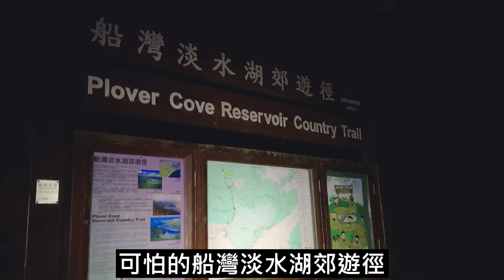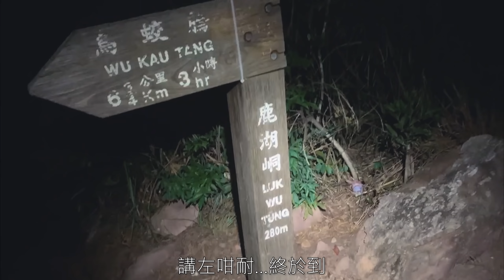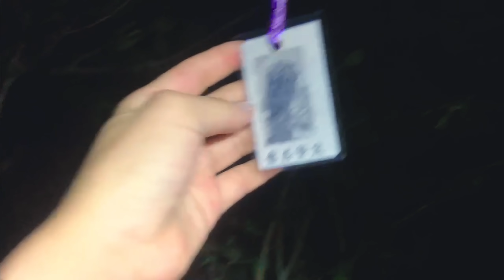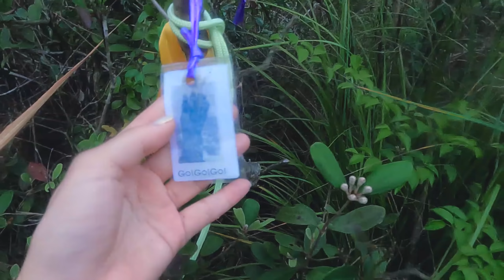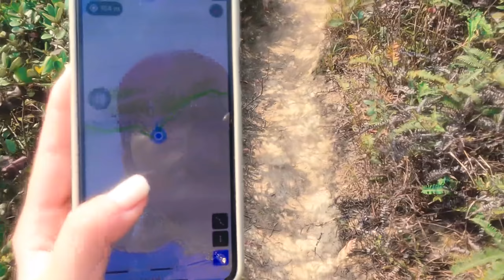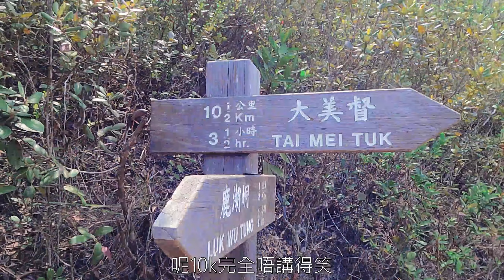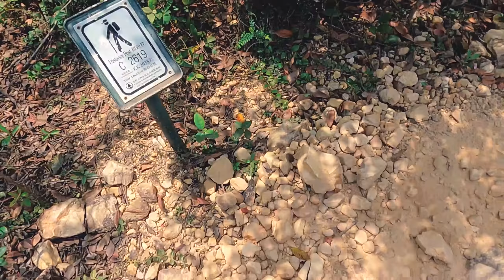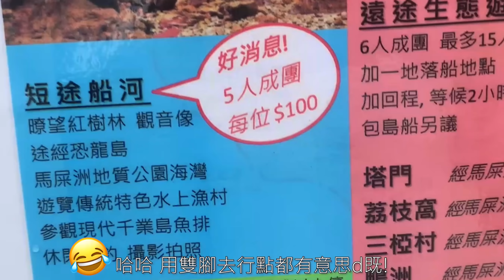日出鬼手 史上最崩潰的一次｜環湖出咀摸鬼手｜每年走一次的路線 四大考牌路線｜Kata在山上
Kata 在山上 | 行山 越野跑 溯澗
Kata 在海上 | 獨木舟 直立板 自由潛水

沒有路胚或怕跣都不要亂踩入草叢中，人人都亂踩的話個山好快就會禿架啦
自已垃圾自己帶出市區
自備重用水樽
毛巾代替紙巾/濕紙巾
果皮沒有你想像的容易分解，理應自已帶走而不是隨處掉
聽歌帶耳筒唔好迫人聽你播歌
讓路靠邊站唔好企正中間
睇定地圖計劃好行程先上山 唔好上山先睇